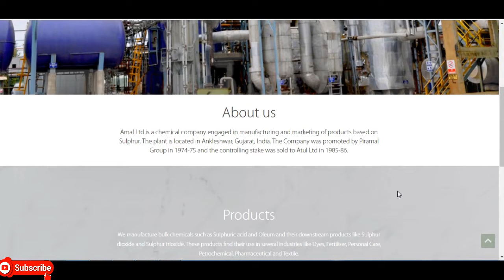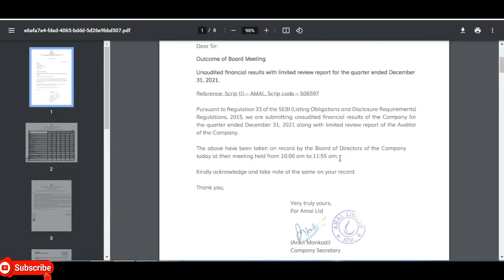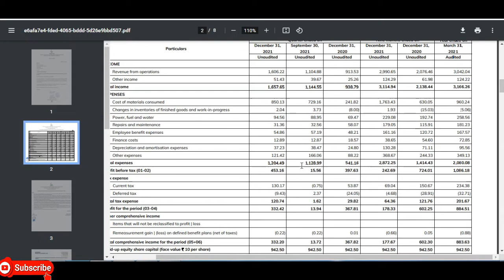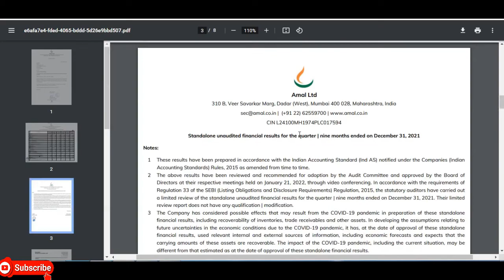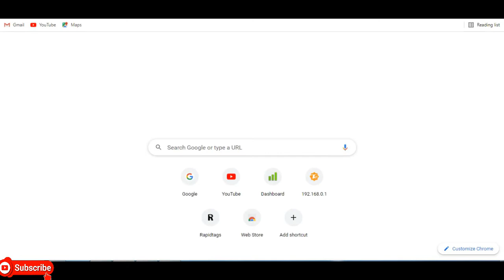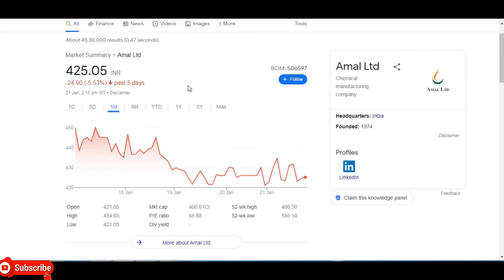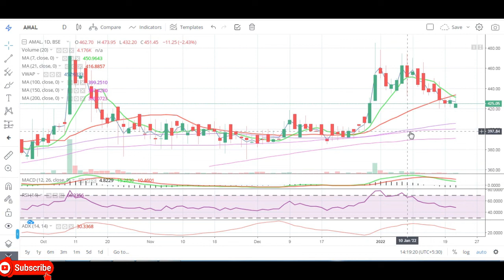Amal Ltd || Quarter 3 Result 2022 Review || Latest Target || Pharmaceutical Share || Multibaggar